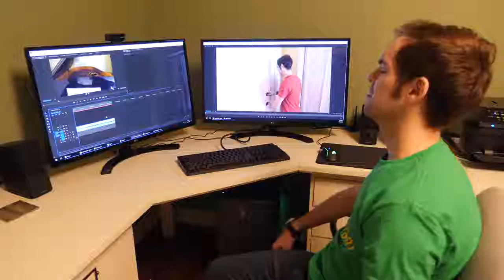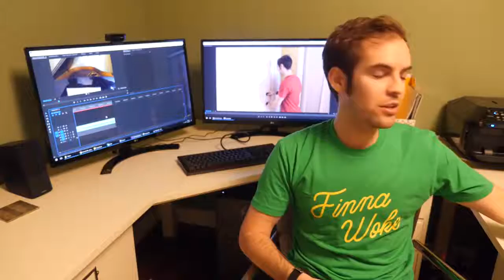I just re uploaded the deleted jacksfilms video bc I want views